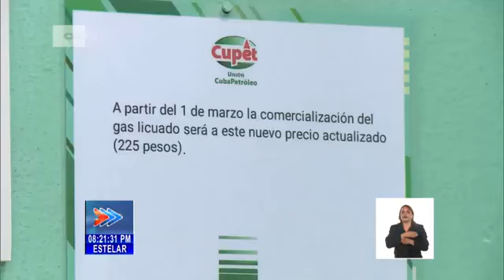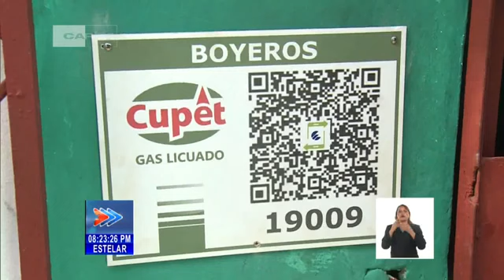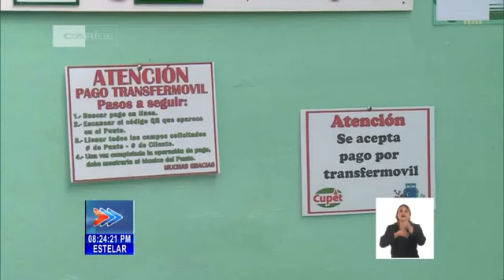Eliminan subsidios como proyección del Gobierno para reimpulsar la economía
Recientemente, el Gobierno ha presentado planes para eliminar el suministro estatal de gas licuado, con el objetivo de reimpulsar la economía y cumplir con las proyecciones establecidas. Esta medida estratégica busca reestructurar la gestión de recursos energéticos, proyectando un impacto significativo en el desarrollo económico del país.
Video tomado de : Canal Caribe Cuba.